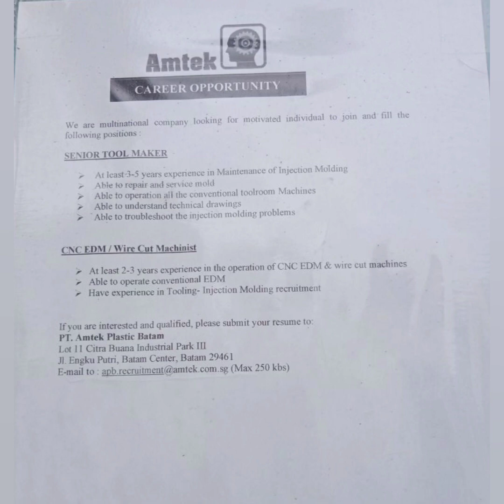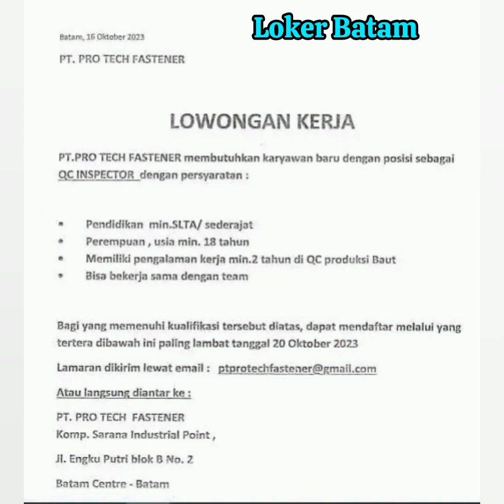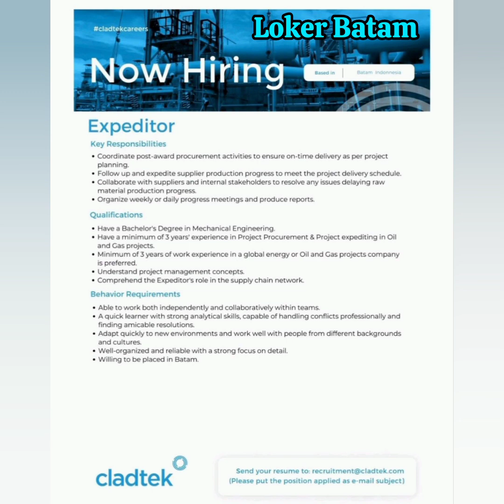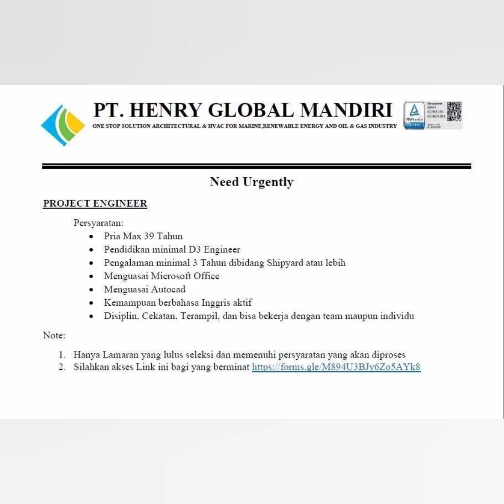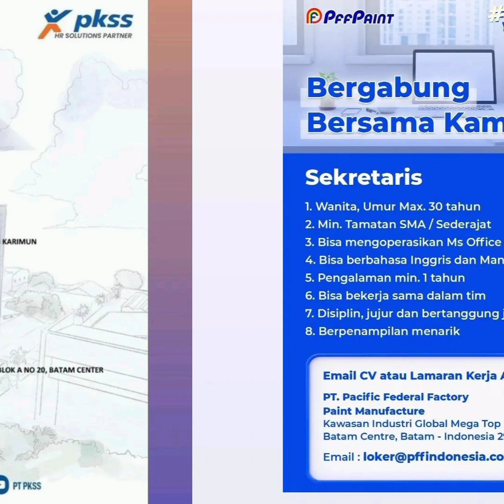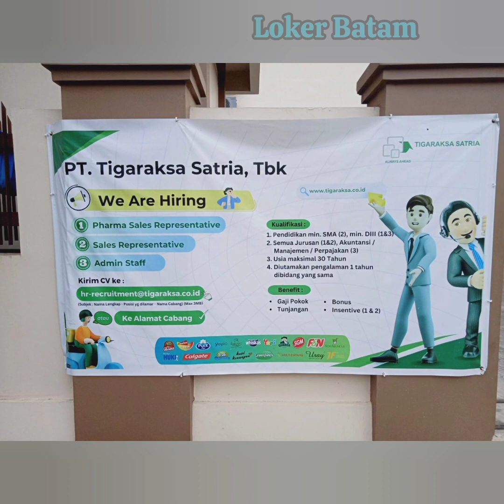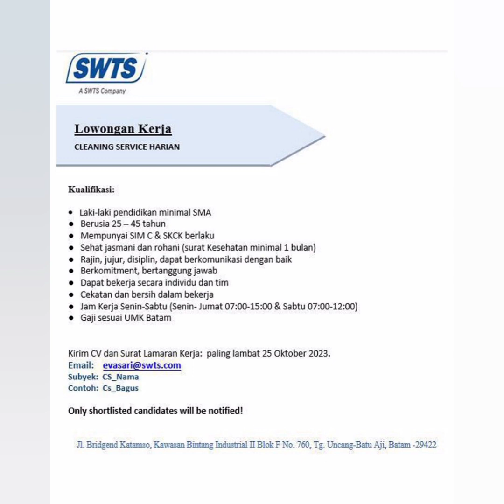Lowongan Kerja Batam PT CICOR PANATEC Loker Batam Hari Inin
PT. Cicor Panatec